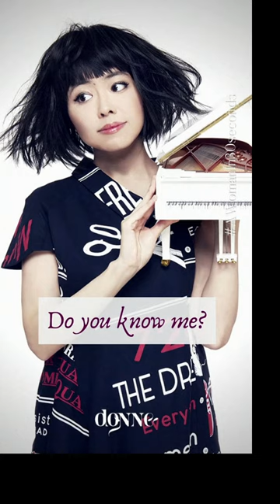A Woman in 30 seconds | Hiromi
Getting to know Japanese pianist and composer Hiromi.

ABOUT DONNE, WOMEN IN MUSIC
Donne, Women in Music is a charitable foundation dedicated to achieving gender equality in the music industry. We are here to connect and empower anyone who identifies as a woman in order to create a more equitable music industry.For more information please visit: